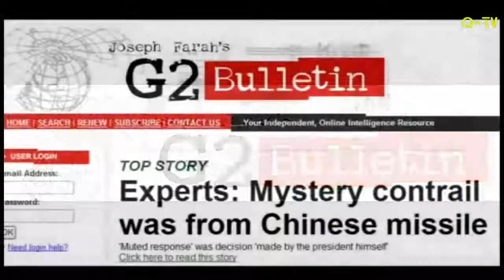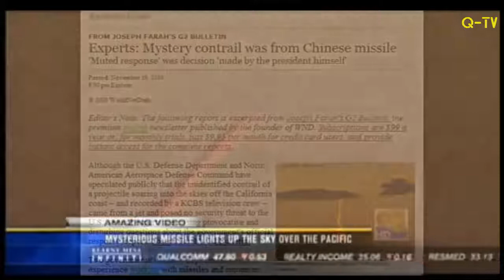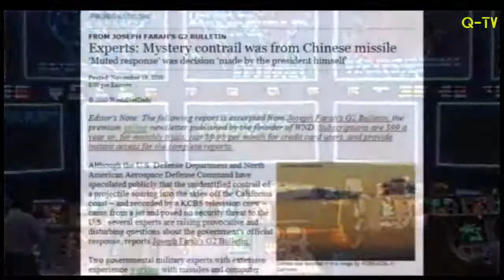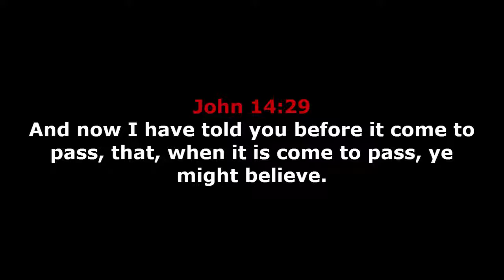World War 3 is coming || Russia || USA || China